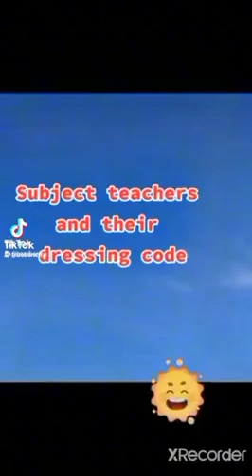June 5, 2022